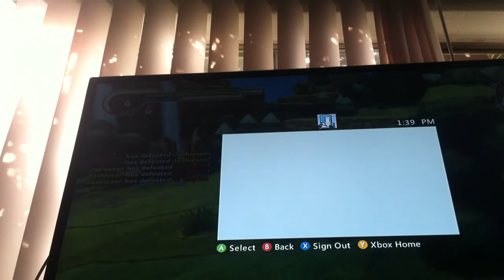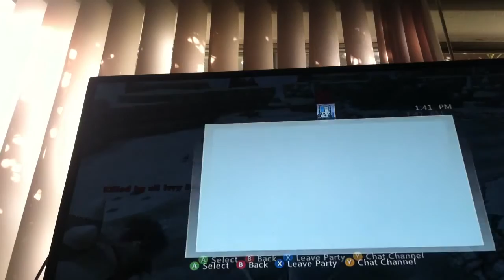Happy wars 1v1